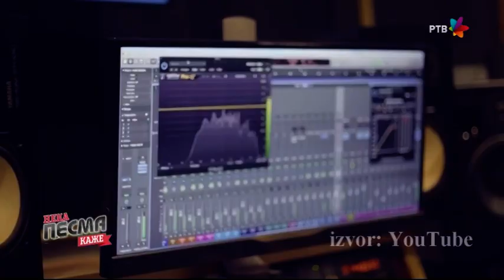Jedinstveni kvartet NEKA PESMA KAŽE specijal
Emisija NEKA PESMA KAŽE je zabavno-muzička emisija koja neguje pravu narodnu tamburašku muziku, oslanjajući se pre svega na tradiciju i kvalitet.

Gošće su fenomenalne dame, umetnice, lepe, zgodne, pametne Neda Nikolić (frula), Danijela Veselinović (truba), Sandra Milošević (harmonika)i Jelena Urošević (violina) koje su stvorile jedinstveni KVARTET na ovim prostorima negujući tradicionalnu muziku.

Urednik i voditelj emisije: Nataša Ilić Jovanović